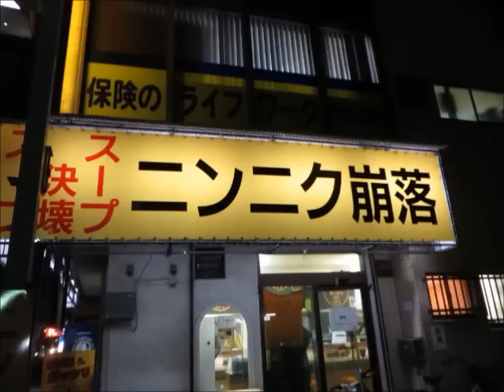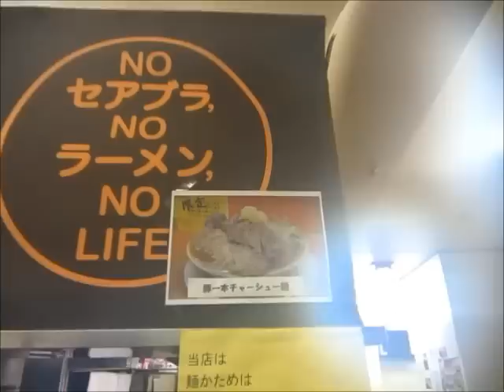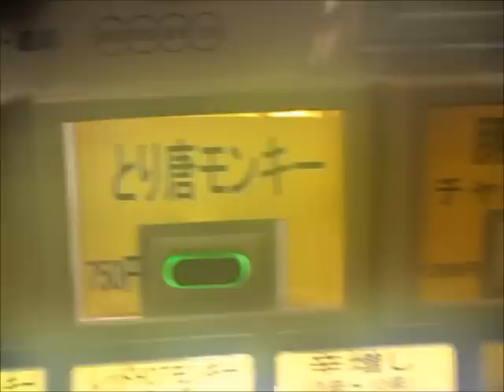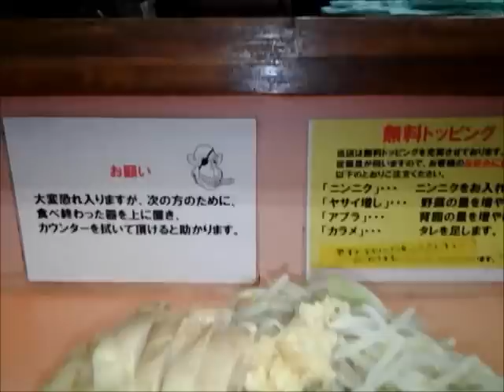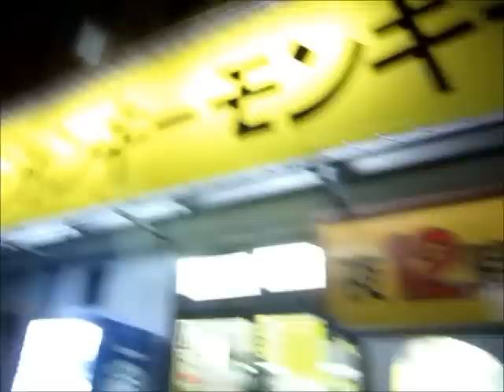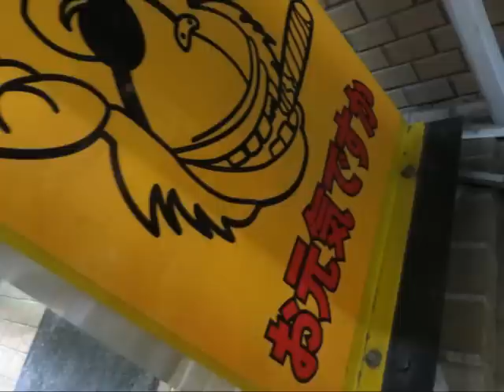【最強チャーシュー！】ジャンキーモンキーJr ＠町田 古淵 ラーメン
（閉店したそうです・・・）　チャーシュー、まるまる一本！という、とんでもないチャーシュー麺をお薦め頂いて、やってきたお店。（詳細
食べログによれば ラーメン二郎 インスパイア とのことだけど･･･ 野猿街道店 めじろ台 の、ラーメン二郎しか知らないけど、食べてみました。
･･･すごいよ。このチャーシュー麺は　まさに半端ナシ！　これって、オフ会ネタに、打ってつけですよねｗ

・海の幸 ☆ 山の幸 食べ放題！ 朝食バイキング　ホテルアンビエント伊豆高原

【大盛り！大食い！幸せがっつり飯】